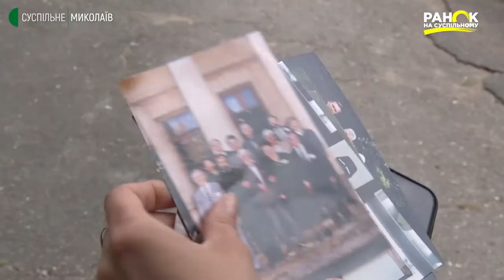Астроном ХХІ століття. Ранок на Суспільному | 11.11.2021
Олександр Шульга за небесними тілами спостерігає 42 роки. Каже, що астроном ХХІ століття - це науковець, який може приймати нестандартні рішення, добре знає програмування, математику і той розділ астрономії, яким він займається.

Авторка - Олена Клепа
Відеограф - Ігор Чорний